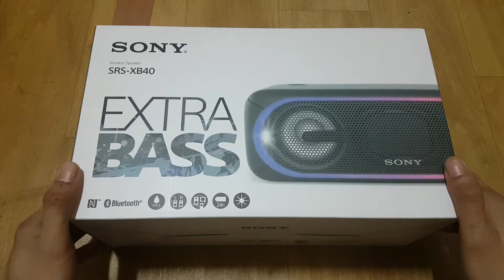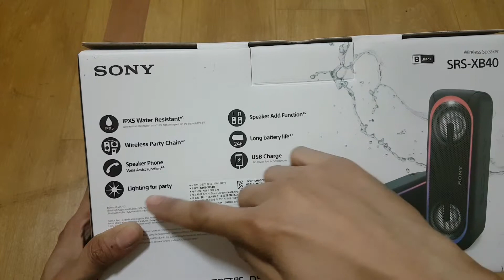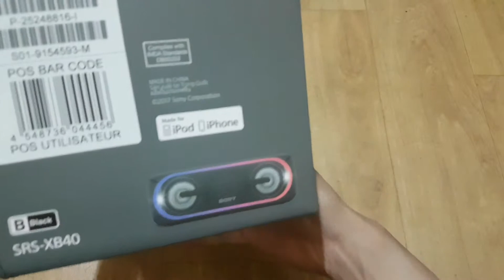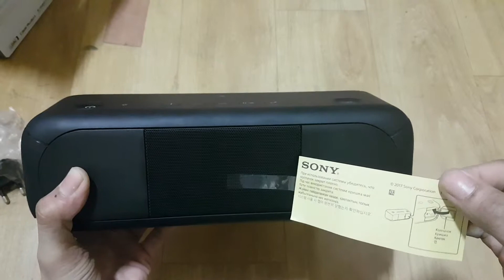Unboxing Speaker Aktif Sony XB40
untuk harga nya 179.000 won guys atau sekitar 2.3 jutaan...